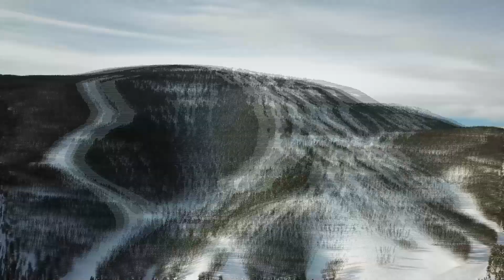Weekly Snow Report // 12.14.23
Some snow fell from the sky and we made a lot more! Here's your weekly snow report!